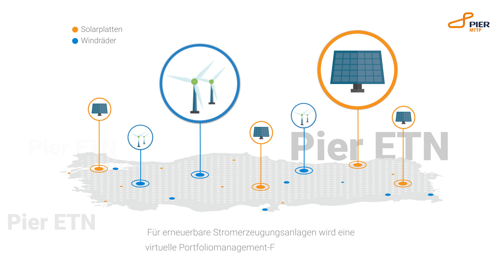Pier ETN (Energie Netzwerk System)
In das Handelsnetzwerk integrierte Unternehmen integrieren ihre Stromerzeugungs-, Verbrauchs- und Speicheranlagen mit Hilfe unseres Pier ETN-Dienstes in das nationale Netzwerk